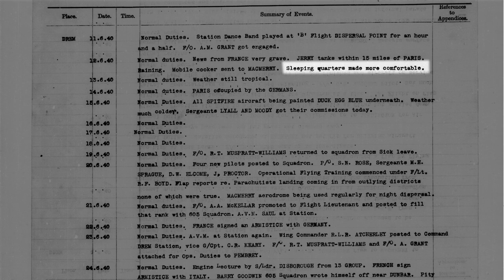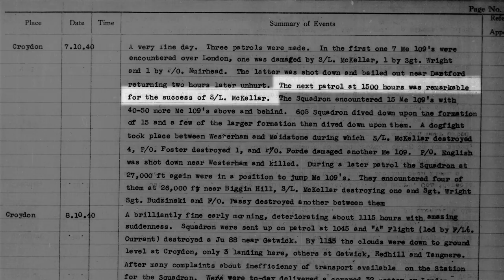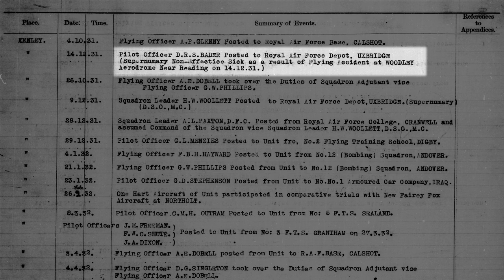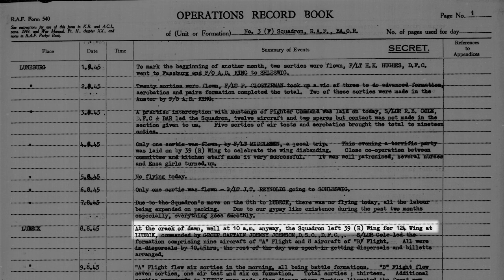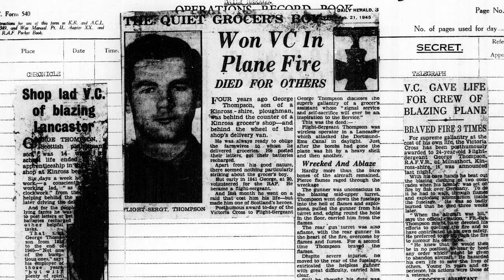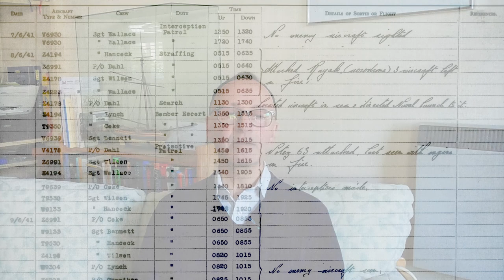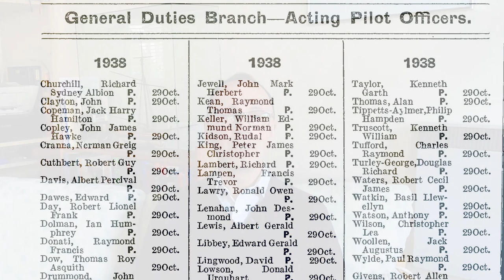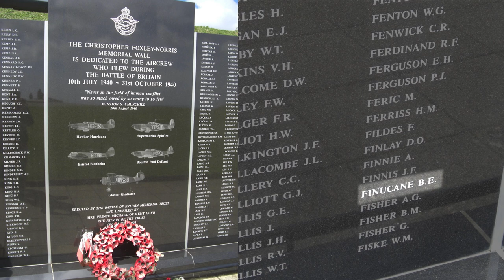Exploring The Day To Day Life Of RAF Ancestors With Nick Thorne